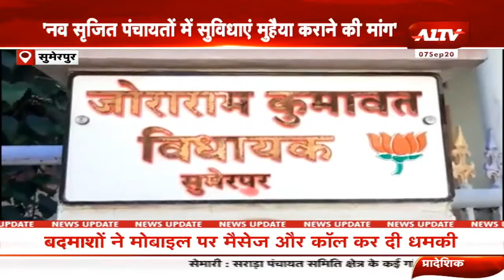सुमेरपुर : विधायक जोराराम कुमावत ने लिखा CM को पत्र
A1TV  | Rajasthan News | Hindi News